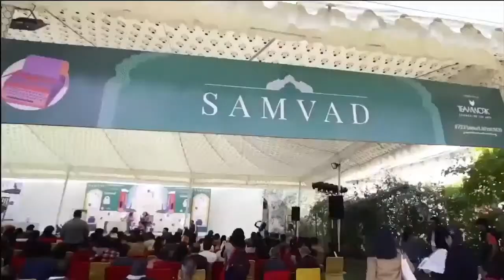Ottolenghi's Lockdown Kitchen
Restaurateur, food writer and chef Yotam Ottolenghi was in conversation with fellow award-winning food writer and chef Ravinder Bhogal on JLFBraveNewWorld. Watch a replay of one of our most popular sessions on JLF Brave New World Season 1 Redux.